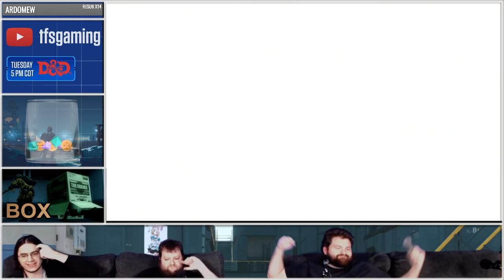METAL GEAR SOLID 3: SNAKE EATER | Metal Gear Saga Part 23 | Stream Four Star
It's Metal Gear Solid 3: Snake Eater on Stream Four Star!